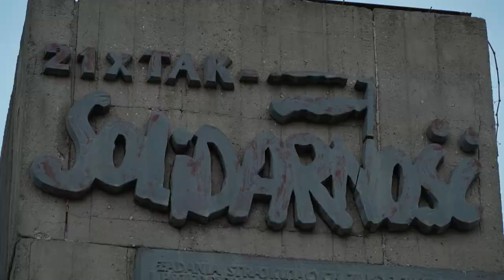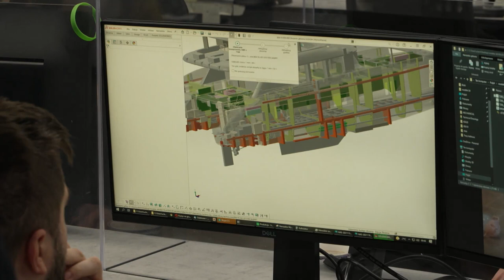Eco Yachts: Inside The Green Luxury Revolution | DISPATCH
Through new technology and new uses, the yachting world is trying to redeem its bad reputation. Francis Lapp has invented a solar power yacht. Other manufacturers are working on hydrogen powered engines. In this film, we investigating the changing world of luxury yachting.